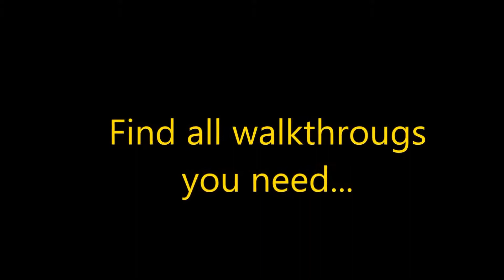New Yankee 7 - Deer Hunters Level 45